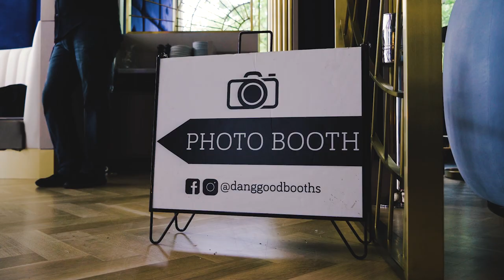Dang Good Booths - Join Our Team!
Dang Good Booths is a photo experience company based in Vancouver, BC. We are looking for people to join our team.

We provide all types of photo booth rentals. Our mission is to provide a unique photo booth experience for all types of occasions to capture memories and create event souvenirs. We are always looking for Fun, Friendly and Fearless Photo Booth Host - weekend availability is a MUST!